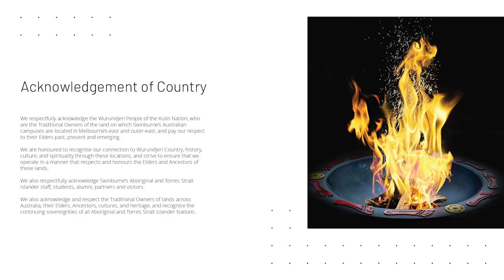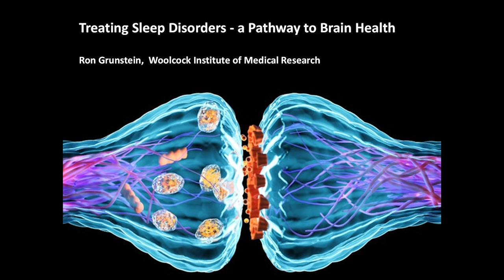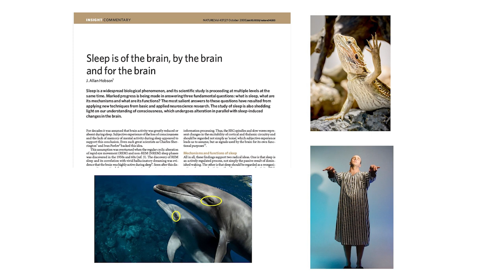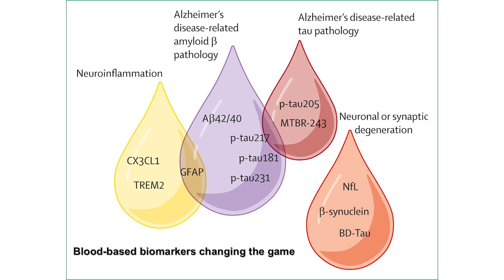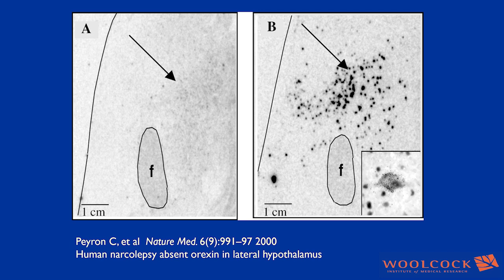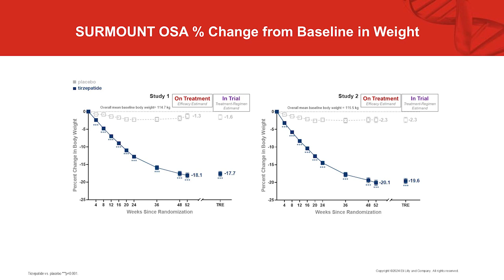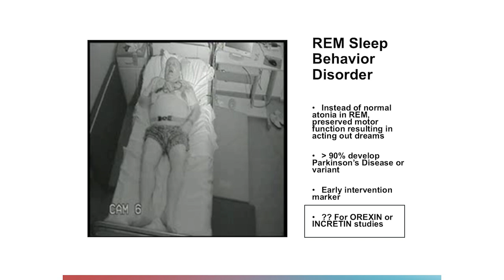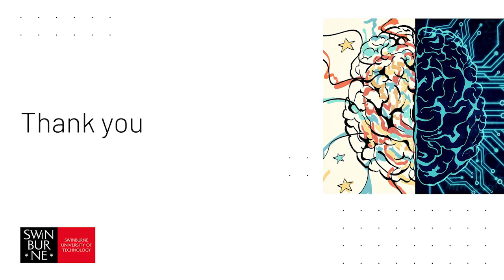Barbara Dicker Oration 2024 - Treating Sleep Disorders - a Pathway to Brain Health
We were privileged to have Professor Ron Grunstein AM share some of his vast knowledge and experience in cutting-edge developments in sleep disorders research and new treatments as our keynote speaker.  This annual oration is an initiative of the Barbara Dicker Brain Sciences Foundation showcasing breakthrough life changing research in the areas of sleep, depression and dementia.